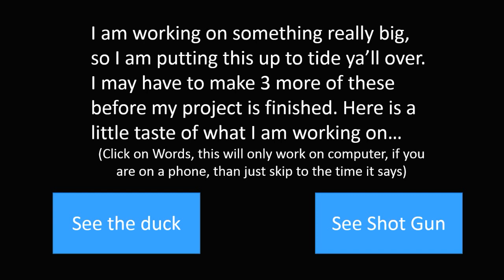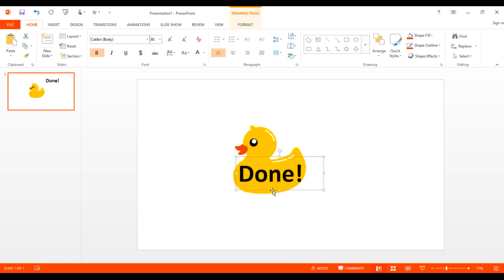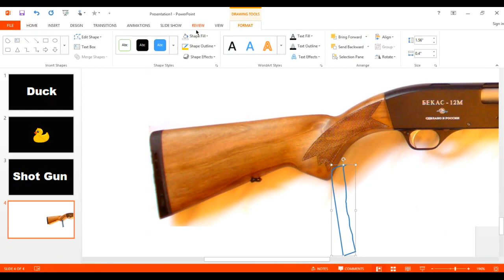Speed Draw - Duck - Shot Gun - PowerPoint - ThatOtherGuy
This is me drawing a duck and a Shot Gun very quickly. Next time I'll try to do more of my own drawing, and less of just copying.